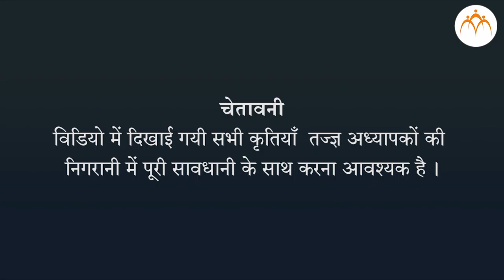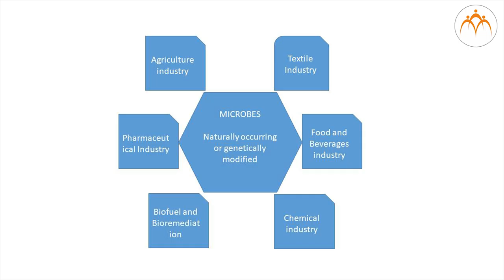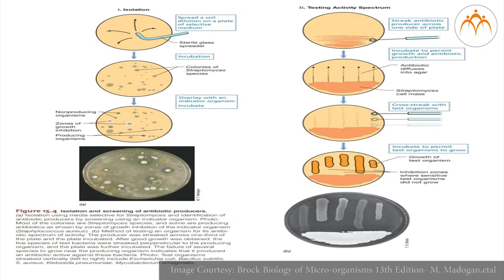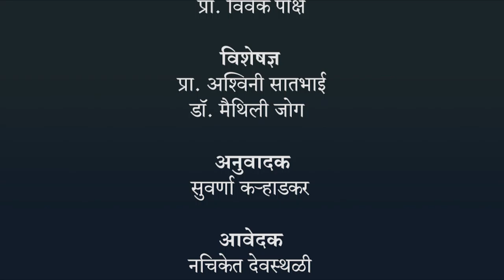औद्योगिक और व्यावहारिक सूक्ष्मजीव विज्ञान - हिंदी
सूक्ष्मजीव विज्ञान का परिचय